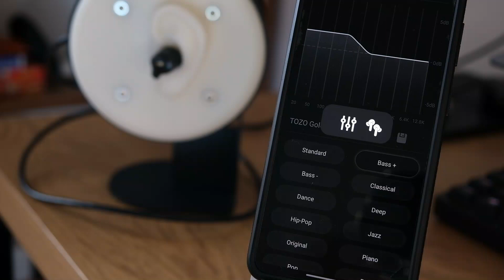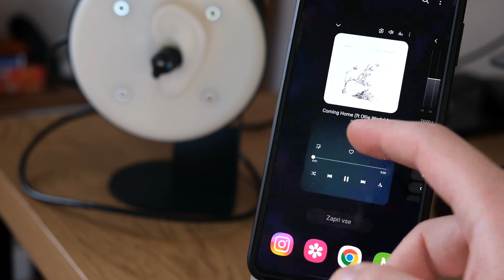TOZO Golden X1 Custom EQ & Presets Comparison - HeadphonesAddict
We compared EQ presets that come with the TOZO app. Earbuds were recorded using MiniDSP H.E.A.R.S. The recording was later corrected to sound just like TOZO Golden X1.